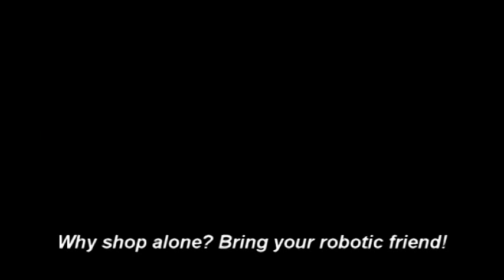The Robotic Shopping Cart Budgee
Budgee the Friendly Robot goes shopping